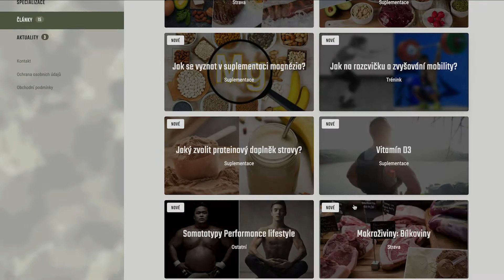Performance training: Začátečníci a ženy (specializace)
Pro ženy a muže začátečníky jsme připravili novou specializaci pro snadný vstup do našeho tréninku. Budete v ní pracovat nejen na svém vzhledu, ale také výkonnosti a zdraví.

🔹2 měsíce
🔹40 tréninků
🔹89 nových cviků natočených s Lenkou s Kubou
🔹Stravování pro začátečníky (fáze 1), i pokročilé (fáze2).
🔹12 článků o tréninku, stravě a suplementaci.
🔹Ideální start se systémem Performance pro ženy začátečníky i středně pokročilé.